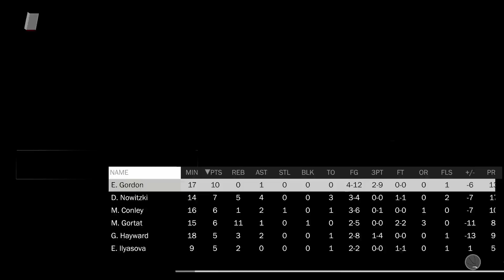S1:E2 "F*** Kevin Love"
Welcome to the description box!!! Instagram